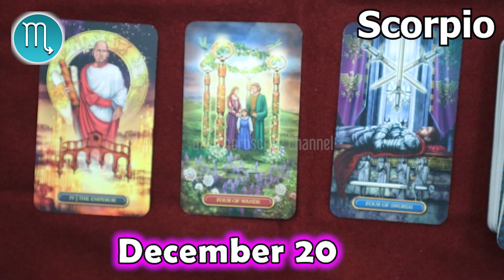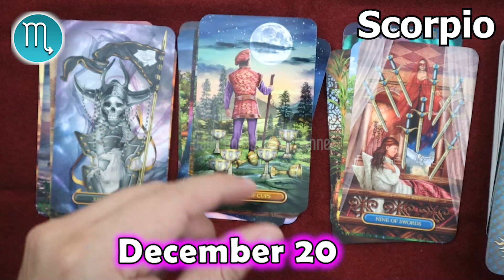❎ HOROSCOPE FOR TODAY ❎ SCORPIO DAILY HOROSCOPE TODAY December 20 2022 🌞 horoscope tarot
Scorpio Horoscope December 20, 2022
Daily horoscope Scorpio 20 December 2022
Horoscope Scorpio December 20, 2022